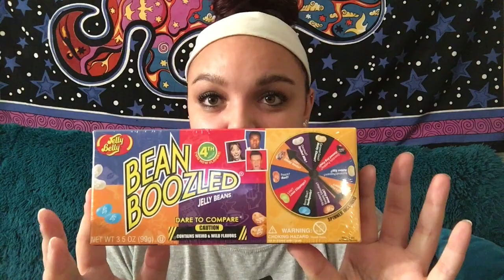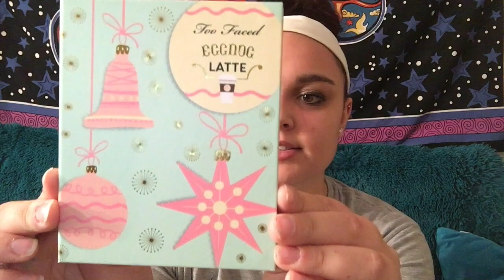21st Birthday Haul!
Hello viewers! Today's video is a fun clip about all the gifts i got for my 21st birthday! Thanks again to my amazing friends and family for all the gifts and great memories!